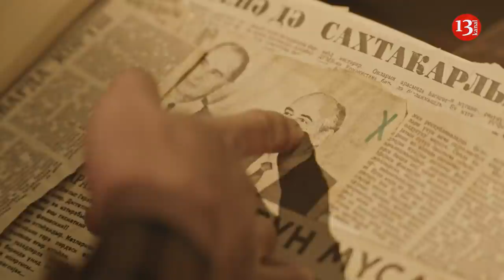ЕЩЁ ОДНА ПОБЕДА: ФИЛЬМ РАСКРЫВАЮЩИЙ ПРАВДУ между АЗЕРБАЙДЖАНОМ и АРМЕНИЕЙ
Кто помнит команду КВН "Парни из Баку", то они выпускают серию фильмов, посвящённой Карабахскому конфликту, его зарождению, причинам и чем всё кончилось. Первый фильм из серии: "Карабах. Фильм первый. Кучка людей".
Мы не будем делать обзор фильма, чтобы не потерять интерес к сюжетной линии и чтобы Вы посмотрели бы фильм сами.
Хотелось бы, чтобы армянская сторона обратила внимание на этот фильм, так как есть такое чувство что в армянском кинематографе азербайджанцев не существует в природе вовсе, либо они существуют косвенно, как некие турки-террористы, которые только и желают устроить новый геноцид.
А в Азербайджанском кинематографе не так, в этом фильме показано как армяне и азербайджанцы жили мирно и по братски, женились и выходили замуж друг за друга, но потом, известной кучке людей, нужно было развалить Союз и оградиться от всего и всех...